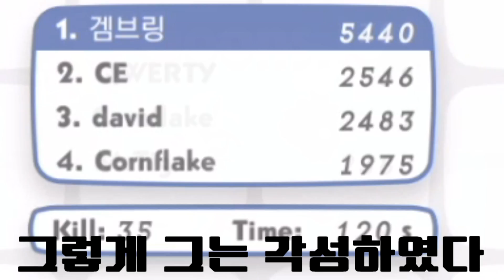[브바일]단! 한방?! 쫄깃한 한방 승부!! 무한 칼 키우기!! - 군즈아이오(goons.io) - 겜브링(GGAMBRING)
한방 한방 혼신의 힘으로 뜌드러 패~!~!~!
지존 등극을 위해 칼을 키워라!! 브링 사무라이 1등 못하면 맞는다??!!